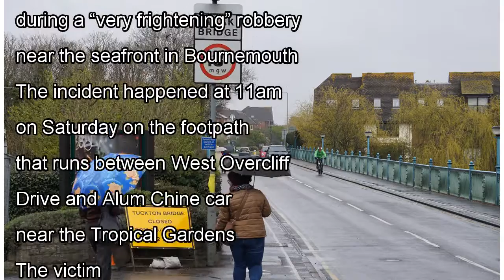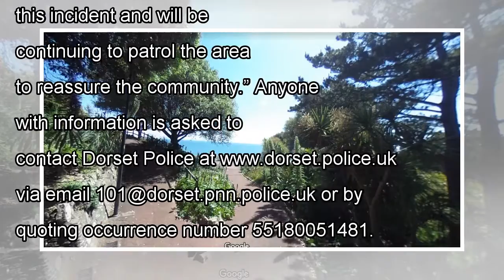๖ۣۜNew Man had metal wire held across his neck during robbery near the seafront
๖ۣۜNew Man had metal wire held across his neck during robbery near the seafront
The footpath that runs between West Overcliff Drive and Alum Chine car park. Picture: Google Street View. A MAN had a metal wire held to his neck during a “very frightening” robbery near the seafront ...